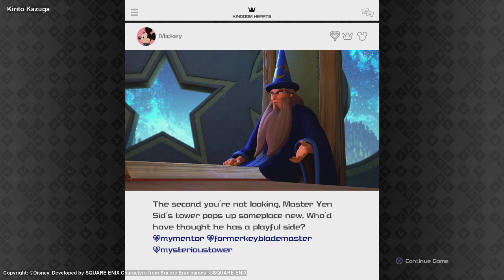Kingdom Hearts III Part 9 (Getting all Gummi Blueprints + Treasure Chests)